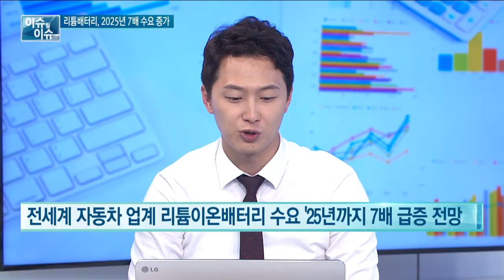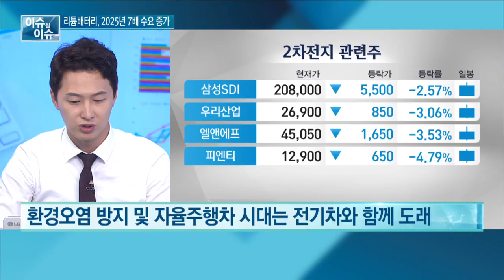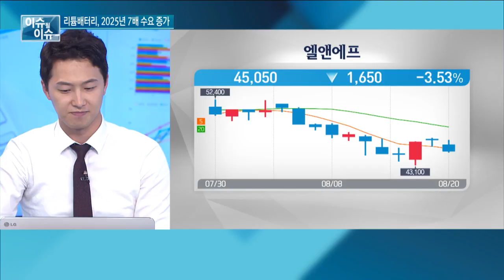리튬배터리, 2025년 7배 수요증가...차기주도주는 전기차·ESS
[하나금융투자 선릉금융센터 FA 팀장 송동현]